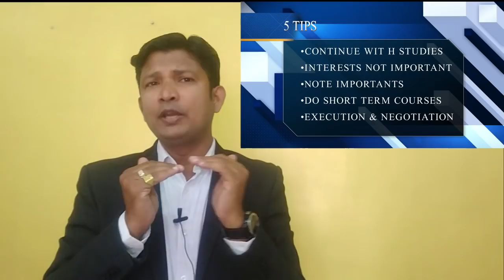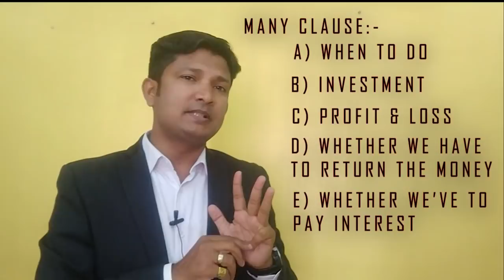5 SECRET TIPS - जानिये बिना पूंजी वाले व्यापर में सफलता - तुरंत करें ये काम-BY CA.Deepankar Samaddar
हम सबको ये जानना है की - कौन सा व्यापर में पूंजी नहीं लगती और लाभ भी अच्छा होता है
परन्तु इतना ही जान  लेने से नहीं हो जाता।
हमको व्यापर को वास्तविक में करके लाभ कमाने के लिए इस वीडियो में बताये गए प्रोसेस एवं आइडिया को करना होगा तभी हो पायेगा
इसलिए इस वीडियो को अंत तक देखिये और पॉइंट्स को नोट करिये एवं उसे यूज़ करिये
लाभ होना निश्चित है
सवालो को कमेंट में लिखिए,

वीडियो अंत तक देखिये
Please do